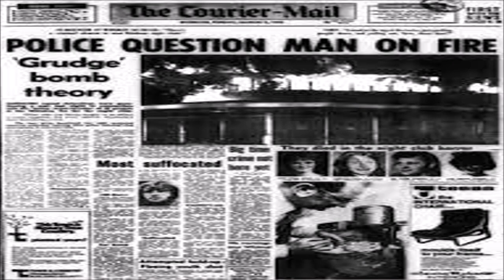The Past Is A Foreign Country #21 - 3rd August, 1973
Is the art of an evil man inherently, of itself, evil?  Why did Elvis have to stuff himself into a jumpsuit and hawk himself around the boondocks in the final years of his life? And how did the loss of a hypertonic major chord determine the fate of the most popular musical form in the USA?  All this and more will be answered in this week's look at the top 10 ending 3rd August, 1973